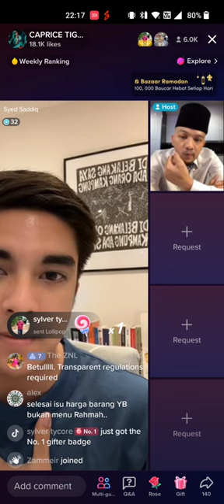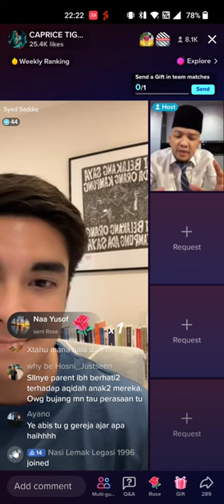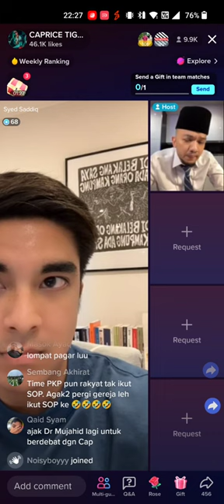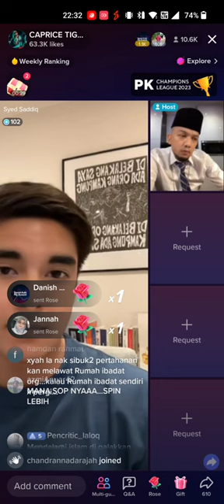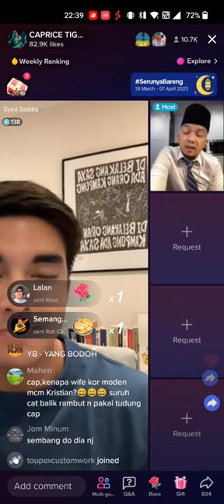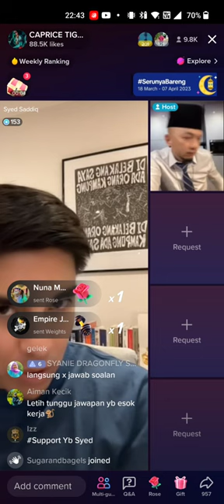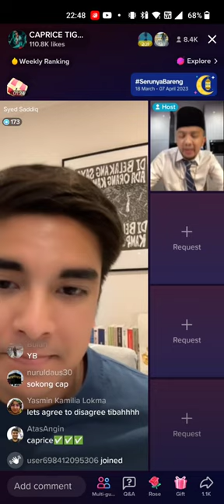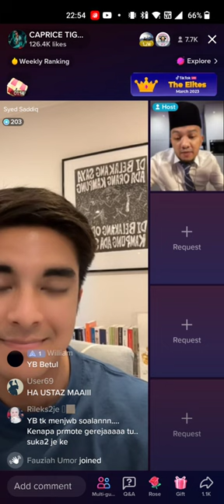Dialog Ziarah Gereja❓❗CAPRICE vs YB Syed Saddiq 🔥🔥🔥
Dialog live on tiktok